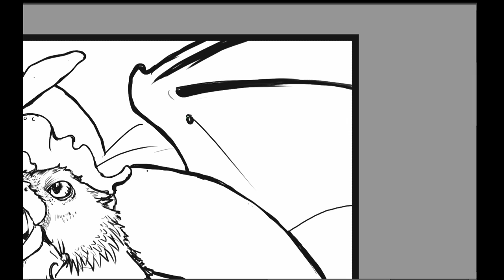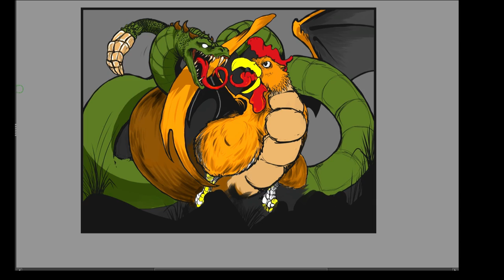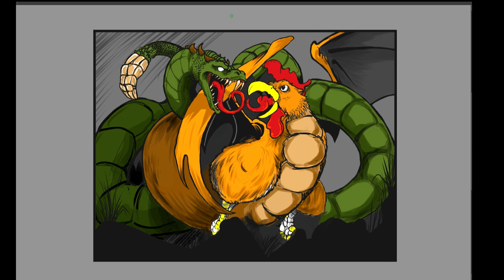!!!Basilisk or Cockatrice!!!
!!!BASILISK OR COCKATRICE!!! which is it??? well they are similar... but they are different at the same time. thank you NICHOLAS PARA for your musical rift...